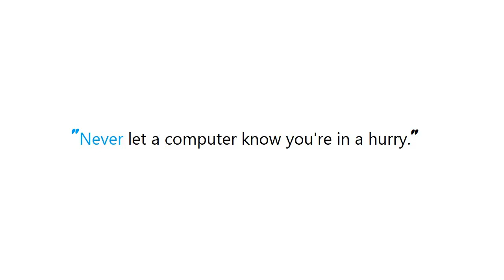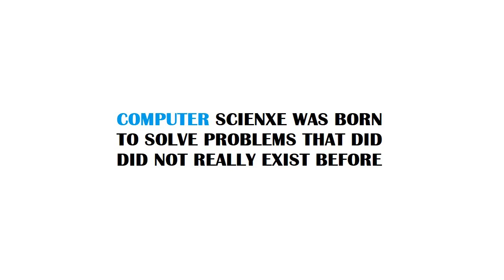PYTHON : Python PIP Install throws TypeError: unsupported operand type(s) for -=: 'Retry' and 'int'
Guide : [ PYTHON : Python PIP Install throws TypeError: unsupported operand type(s) for -=: 'Retry' and 'int' ]